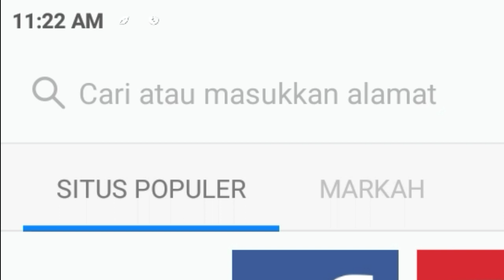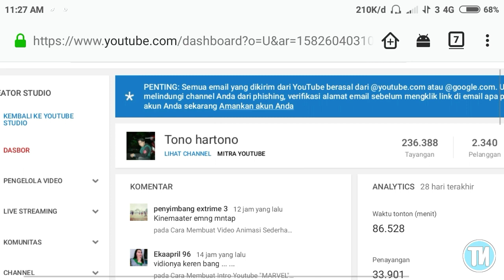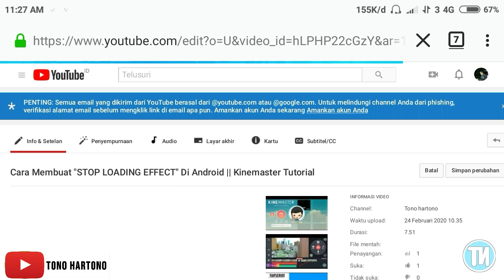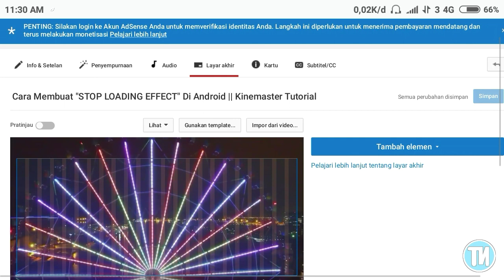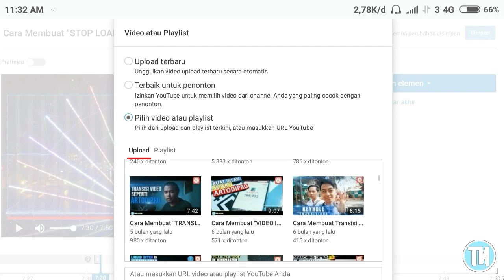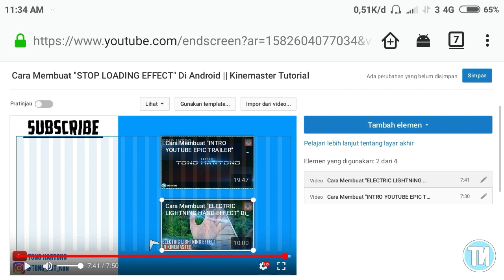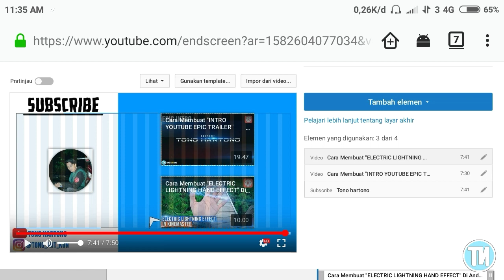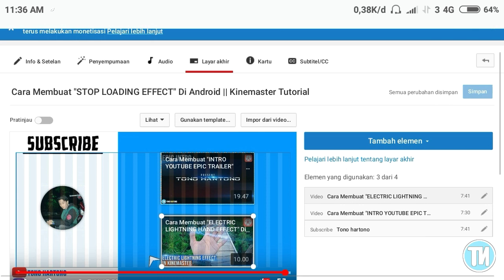Cara "MEMASANG END SCREEN" Layar Akhir YouTube di Android || Tutorial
Maap banget kalo Pertanyaan dari kalian baru dijawab & di bahas pada video kali jni.
Baru sempat dan masih ada kesibukan Kerja.

Ingat,Kalian juga bisa Request Tutorial Android / Kinemaster di kolom Komentar ya.

Karena akan ada banyak Video lagi.
Dan Support terus Chanel ini agar Lebih Maju untuk kedepanya.
Tidak ada kalian,gw nggak bisa apa-apa.
So,Semoga Bermanfaat & sampai berjumpa di video selanjutnya nya !!